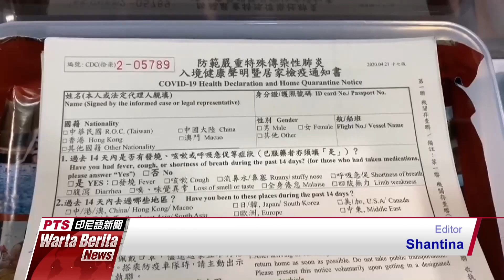20201102 Warta Berita PTS Taiwan公視印尼語新聞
2/11 Taiwan bertambah 5 kasus impor baru, 3 dari Indonesia.
Satu PMI bergejala tidak lapor, teman PMI semobil tertular.
Orang tua mahasiswi Malaysia yang terbunuh tiba di Taiwan.
Guru pembimbing dan guru piket mengundurkan diri, Kapolres Guiren diturunkan dari jabatan.
Taifun Goni dua kali mendarat ke Filipina sebabkan 10 kematian.
Fangliao-Zhiben, mil terakhir elektrifikasi keliling pulau diperkirakan selesai pada akhir tahun. Kecepatan kereta dan kapasitas hari libur akan meningkat.